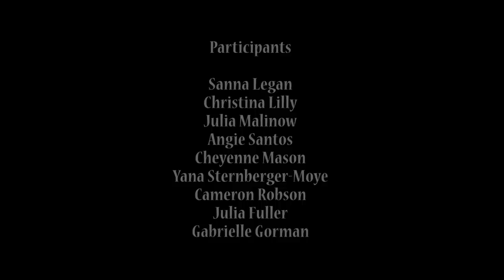I am a Woman Who... TEDx Olympic Blvd Women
TEDx OlympicBlvd Women
Artist - Jill Valle

Moss Theater, Santa Monica, CA